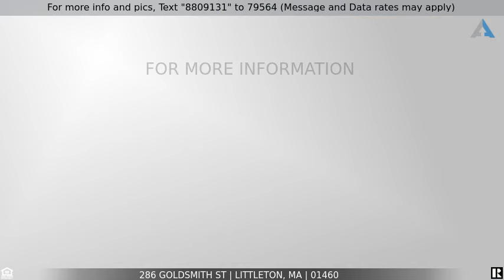Priced at $575,000 - 286 Goldsmith St, Littleton, MA 01460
Littleton Cape Style home for sale

Welcome home to this beautiful Cape that has received extensive renovations and located just a short walk to Shaker Lane Elementary School & Long Lake Beach! Enjoy a brand new kitchen w/ white shaker cabinets, quartz countertops, slate style flooring, glass tile backsplash, SS appliances, and a granite bar w/ a built in beverage refrigerator!  The living room with fireplace, dining area, and both bedrooms on the first level have gleaming hardwood floors.  Completing level one is the completely renovated full bathroom and a large mudroom.  Upstairs you will find two bedrooms generous in size (both with walk in closets) and a newly constructed dormer that is home to a brand new full bathroom with a double vanity.  There is LED recessed lights throughout the entire house, a freshly painted interior, and a finished room in the basement.  Outside you will find a patio with pergola, newer hot tub (included), brand new roof, and a large carport that is removable if more yard space is desired.